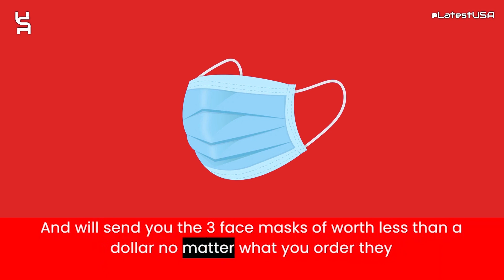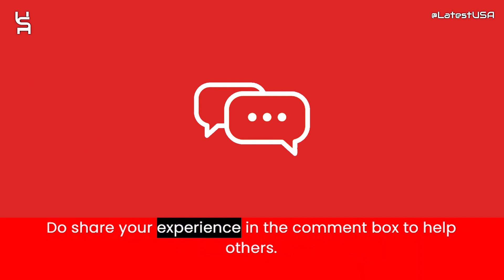Kokorosastudio Reviews | Scam Alert! KOKOROSASTUDIO.COM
Kokorosastudio Reviews |  Kokorosastudio.com Reviews | Scam Alert! KOKOROSASTUDIO.COM | KOKOROSASTUDIO.COM Review

Kokorosastudio.com reviews,
Kokorosastudio.com is fraud?,
Kokorosastudio.com scam or legit?
Kokorosastudio.com,
KOKOROSASTUDIO.COM,
KOKOROSASTUDIO.COM review,
KOKOROSASTUDIO.COM scam,
KOKOROSASTUDIO.COM Fake Website,
KOKOROSASTUDIO.COM Fraud,
Is KOKOROSASTUDIO.COM Scam?,
KOKOROSASTUDIO.COM Review Scam found video proof,
KOKOROSASTUDIO.COM REVIEWS,
KOKOROSASTUDIO.COM WEBSITE REVIEW,
KOKOROSASTUDIO.COM WEBSITE REVIEWS,
IS KOKOROSASTUDIO.COM LEGIT,
latestusa,
Scam Websites